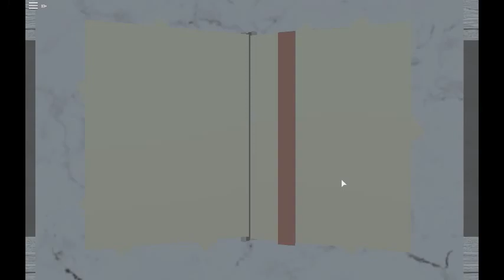Roblox | Egg Hunt 2018: The Great Yolktales | The Adventure begins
Comment what you want! Stay Blessed! GANG GANG GANG!